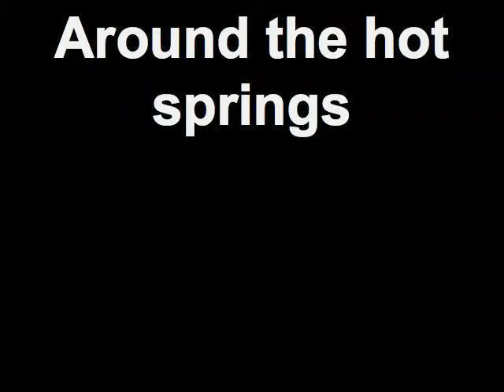Around the hot springs